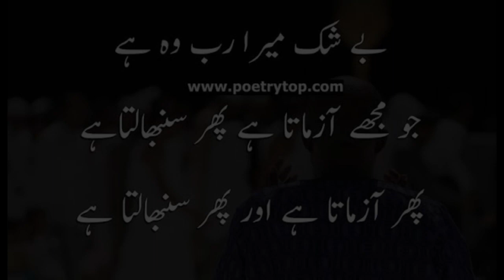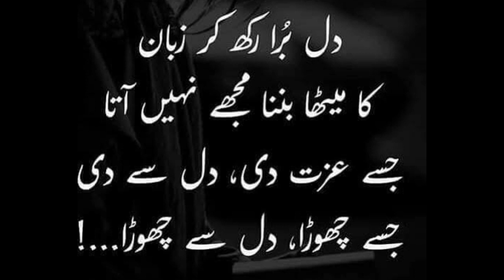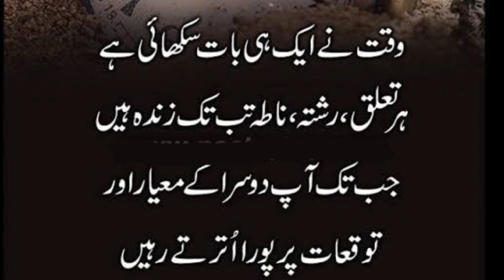Islamic Qoutes in urdu | motivational | Don't skip watch till end